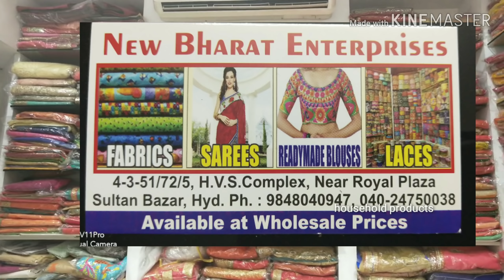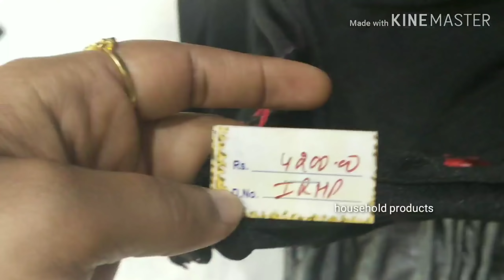one minute sarees with shop address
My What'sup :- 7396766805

shop location and address

New Bharat Enterprises

4-3-51/72/5, H.V.S Complex, K.S. Lane, Near Royal Plaza, Sultan Bazaar, Hyderabad, Telangana 500095